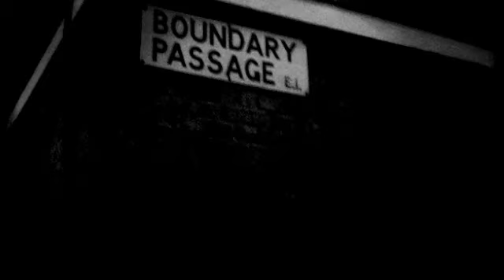Country Dark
Images and Sound by Michael Berg, Bishopsgate, London, 2011.